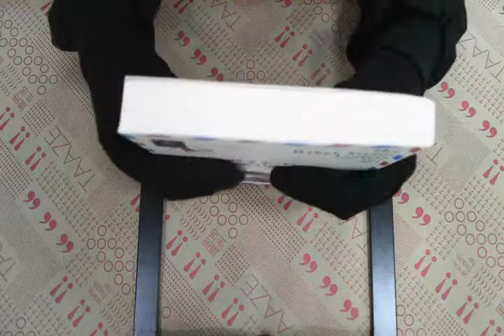TAAZE｜福爾摩斯先生收 二手書書況 9862351055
TAAZE｜讀冊生活網路書店「福爾摩斯先生收」，找二手書請至